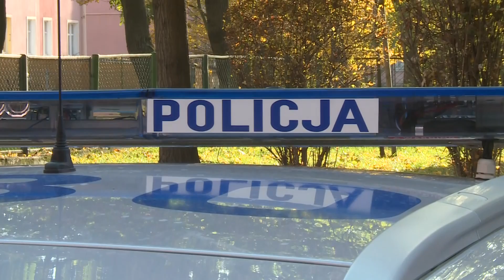LUBIN. Ludzie mogą czuć się bezpieczni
Będzie więcej policji na terenie powiatu lubińskiego. Wszystko dzieki pieniądzom , które co roku przekazują gminy. Pozwoli to na opłacenie tzw. ponadnormatywnych patroli.